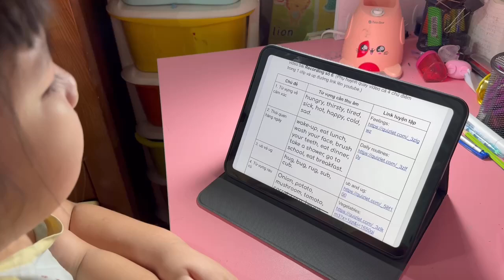KG2H | RECORDING 6 | MINH ANH